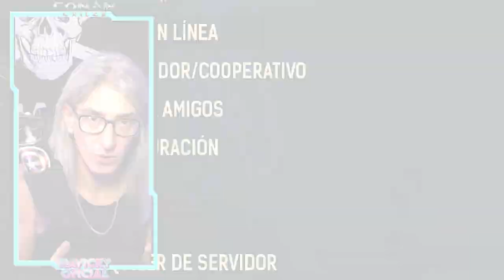LOS MEJORES ESCLAVOS CONAN EXILES | UP. 3.0.2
Esclavos Top Conan Exiles Age of Sorcery | Update 3.0.2

Gothrad the Oathbreaker
ID: Relic_Hunter_TombRaider_Taskmaster_4
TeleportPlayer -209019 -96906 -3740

Medico Brujo
ID: DarfariWitchDoctor
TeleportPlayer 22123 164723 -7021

Eina Lucero
ID: Sherpa_Shemite_4
Sin ubicación específica

Dalinsia, cazadora de las nieves
ID: Forgotten_Tribe_Fighter_4_Cimmerian
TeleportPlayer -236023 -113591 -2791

Freya
ID: Heirs_of_the_North_Freya
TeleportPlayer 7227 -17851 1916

Janos
ID: Heirs_of_the_North_Fighter_4_Nordheimer
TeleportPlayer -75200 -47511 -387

Lian
ID: Heirs_of_the_North_Lian
TeleportPlayer talaya de Lian